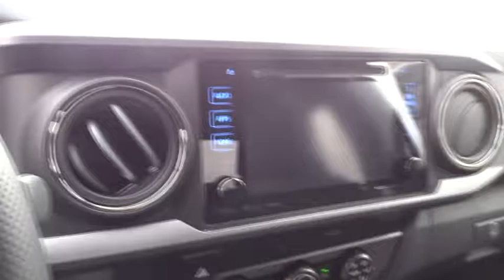2019 Toyota Tacoma 4WD Marietta, Roswell, East Cobb, Alpharetta, Kennesaw, GA 90670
Cement New 2019 Toyota Tacoma 4WD available in Kennesaw, Georgia at Cobb County Toyota. Servicing the Marietta, Roswell, East Cobb, Alpharetta, GA area.
2019 Toyota Tacoma 4WD TRD Off Road - Stock#: 90670 - VIN#: 5TFSZ5AN5KX172668

TRD OFF ROAD PACKAGE  -inc: Off Road grade package  Entune App Suite  Destination Search  iHeartRadio  MovieTickets.com  OpenTable  Pandora  Yelp  Facebook Places and Slacker Radio